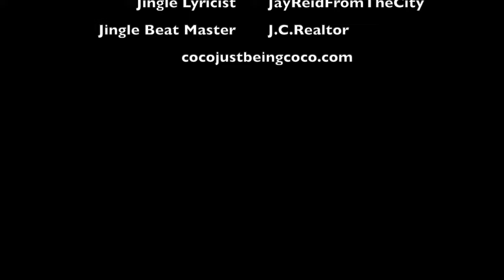Audition Day for Director : Coco Just Being Coco: Season 4 Episode 3